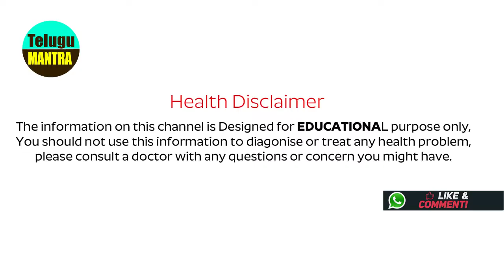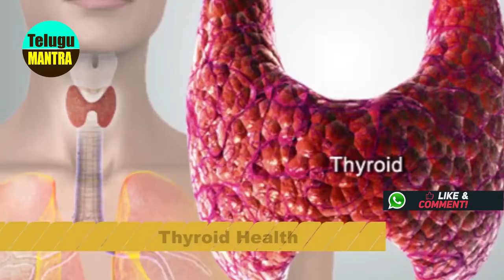ఇది రాసుకుంటే జన్మలో జుట్టు రాలదు..! | Effective Home Remedies for Hair Fall